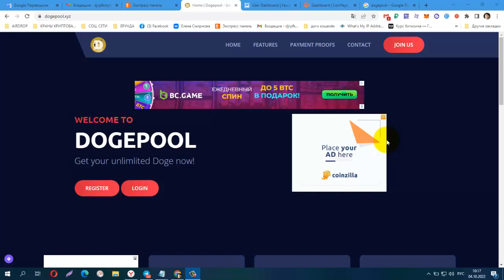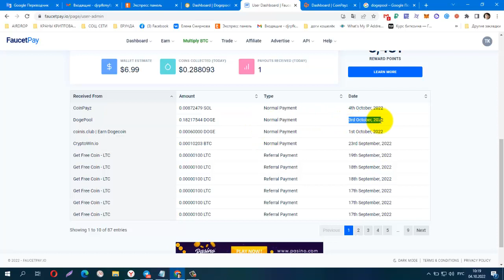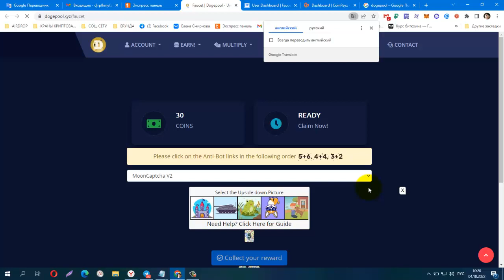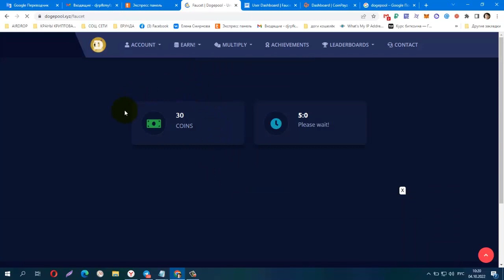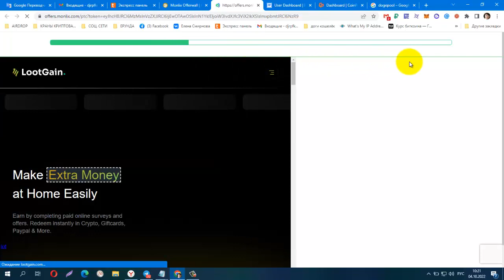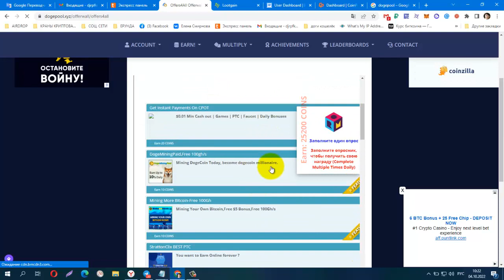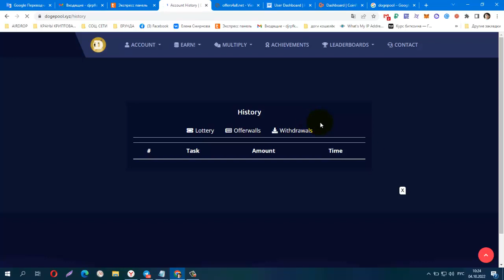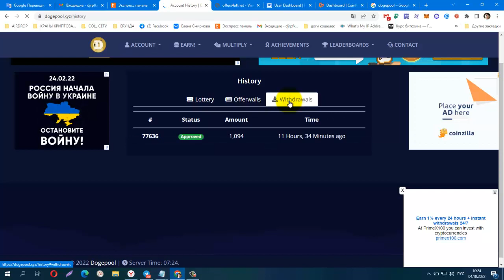БЕЗ ВЛОЖЕНИЙ! NEW BUX DogePool ПЛАТИТ ИНСТАНТ на FP, мин вывод от 1000 Coins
буду рада любой помощи / I will be glad for any help